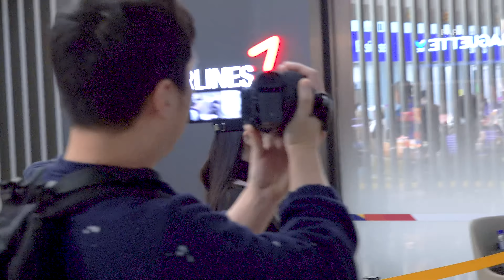191105 TWICE(트와이스) MINA(미나) 일본 출국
TWICELIGHTS in JAPAN 공연 위해 오사카로 출국